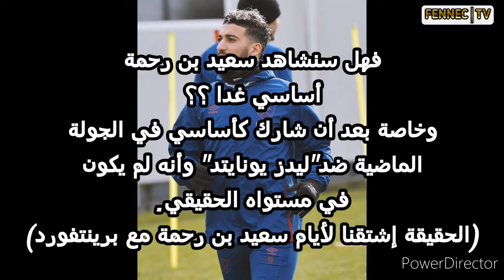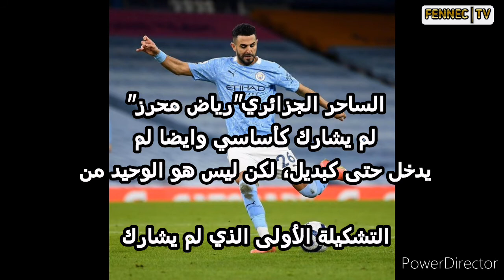رياض محرز لم يشارك ولا دقيقة اليوم هل هو مؤشر لمقابلة غلادباخ؟/هل سعيد بن رحمة اساسي غدا ؟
فضلا وليس أمرا :
لا تنسى الإشتراك في القناة ليصلك الجديد إنشاء آلله 👆👍